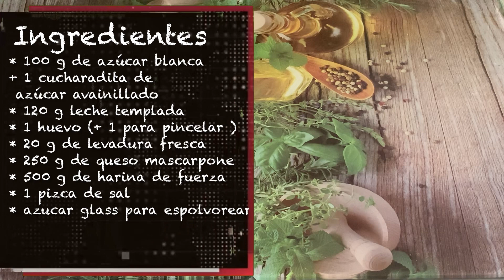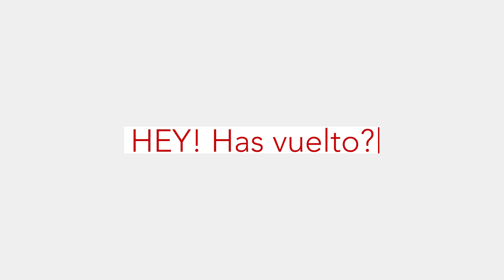🍪 Brioche de ¡¡ MASCARPONE !! En Thermomix ( By VelocidadCuchara )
INGREDIENTES

100 g de azúcar blanquilla
120 g de leche templada
1 huevo mediano
20 g de levadura fresca
250 g de queso Mascarpone
520 g de harina de fuerza

Además:

Huevo batido para pincelar la masa
Azúcar glass para espolvorear

Preparación:

1. Pon el azúcar en el vaso y programa 10 segundos a velocidad 10 para hacer azúcar glass.
2. Incorpora al vaso la leche, el huevo y la levadura y programa 2 minutos, 37ºC, velocidad 3.
3. Añade el queso mascarpone y mezcla 1 minuto en velocidad 3.
4. Añade la harina y la sal y amasa 4 minutos.
5. Pasado el tiempo, añade las pepitas de chocolate y amasa 7 segundos.
6. Retiramos a un recipiente y tapamos con papel film.
7. Una vez doblado el volumen, amasamos un poco y le damos forma cilíndrica para poder cortar porciones de entre 90 y 100 gramos cada una.
8. Engrasa un molde con mantequilla y coloca las bolitas de brioche. Tapamos con film transparente y volvemos a dejar que crezcan.
9. Cuando veamos que ya han crecido, pincelamos con huevo batido y horneamos con el horno precalentado a 180ºC durante 35-40 minutos, dependerá de tu horno.

Material usado de grabación y edición
iPhone XS plus
iPad Pro 12,9 pulgadas
Apple Pencil
Software usado LumaFusion